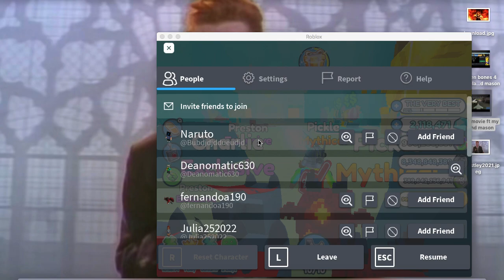PET SIM X gameplay ft my friend mason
This is pet sim x a game made by BIG games